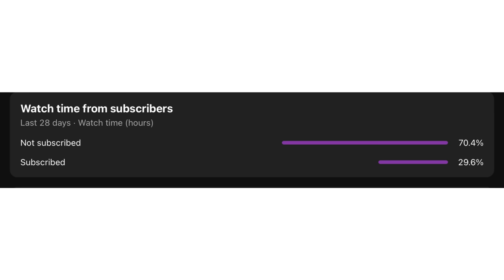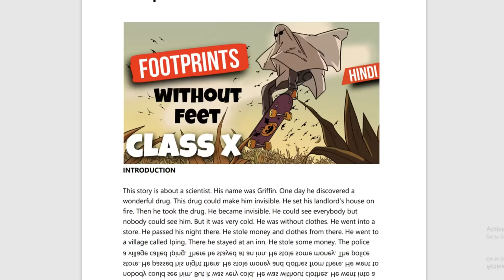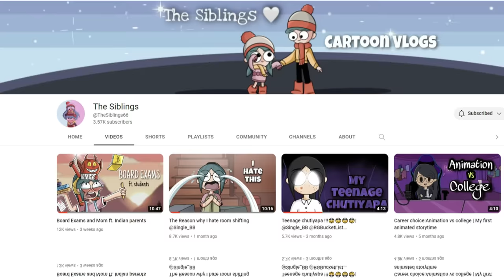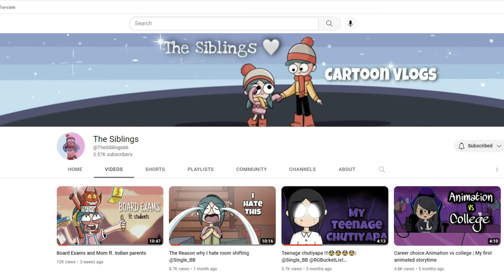Footprints Without Feet Class 10 | Class 10 Footprints Without Feet (Animation) Detailed explained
Footprints Without Feet Class 10 | Class 10 Footprints Without Feet (Animation) Detailed explained - Summary ( Footprints without feet )

👉Class : 10th
👉Subject : English class 10
👉Topic covered in this video : Footprints Without Feet Class 10

hope now Footprints Without Feet Class 10 is to clear to all